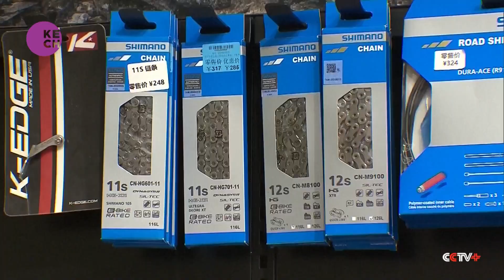Chinese bike brands ride wave of popularity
From wheels, to handle-bar to pedals, it's almost a monthly routine for cycling enthusiasts like Gao Yiyang to spend several hundred yuan on replacing worn parts with new ones and over the past few years, there have been more quality bike parts produced domestically, displacing his previous purchase of imports as his first choice. In addition to the newcomers, many time-honoured brands in the sector have also updated their marketing strategies to attract more riders.